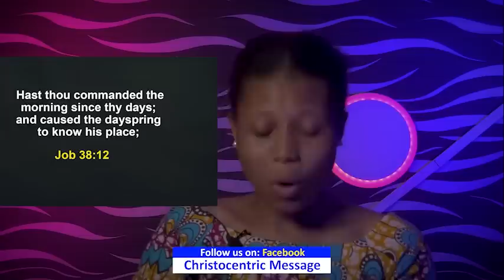MONDAY SECRETS 6TH February 2023 - Apostle Joshua Selman Commanding Your Morning